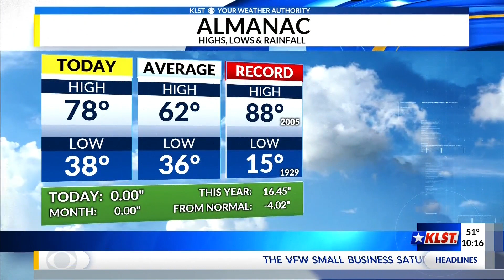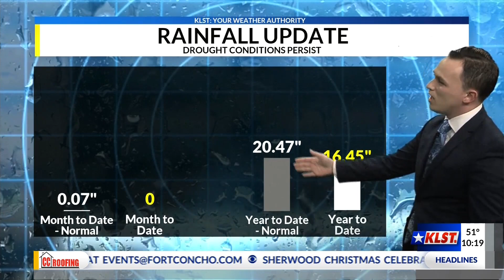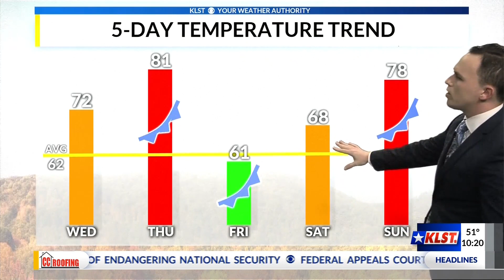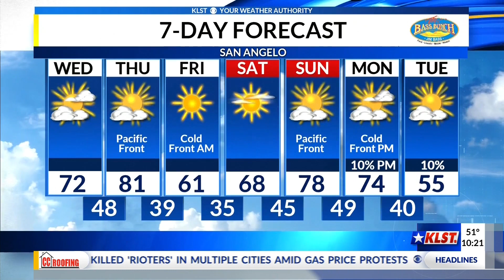KLST PM Forecast: Tuesday, December 3rd, 2019